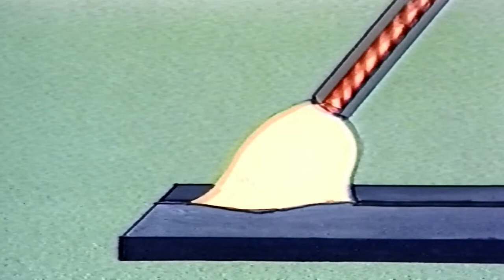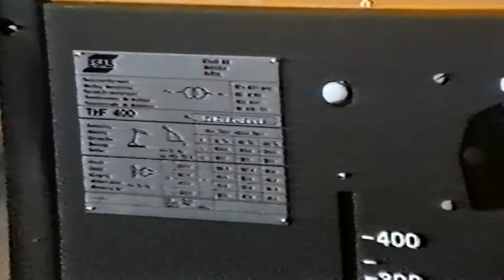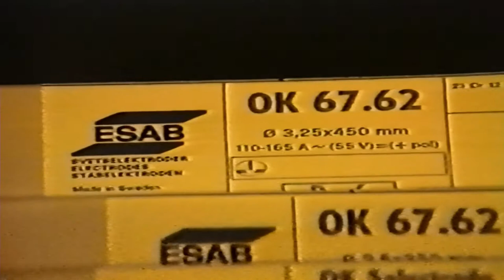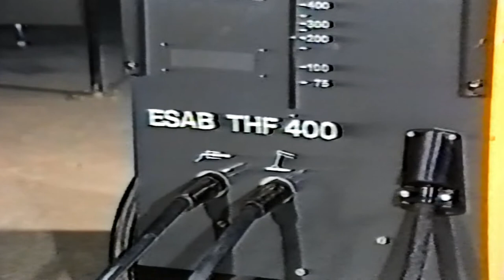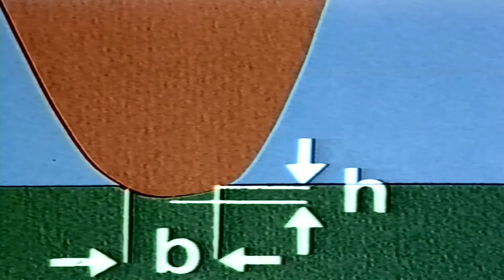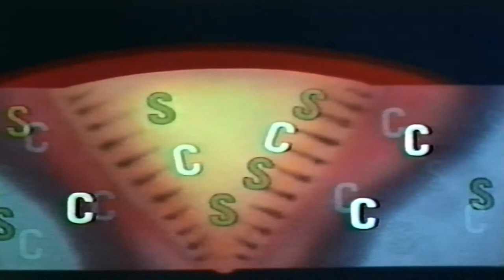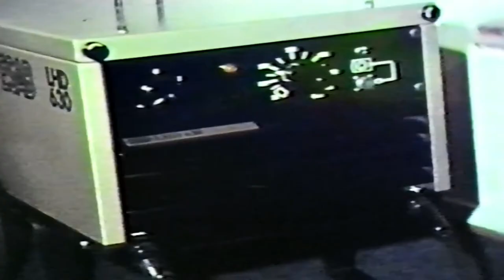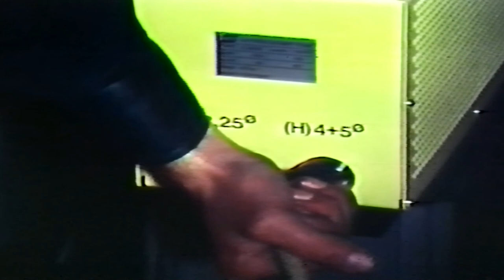Kurs i Metallsveising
gammel og godt kurs for sveising, masse nyttig info her.